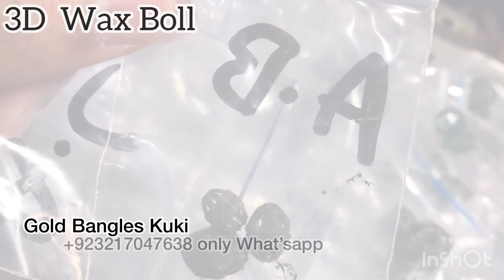3D Wax Boll Deferent Size and Deferent designs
3D Wax Boll Deferent Size and Deferent designs

You have to give this video at least a 💯 likes because I have come up with many beautiful designs for you.

Lil TJAY - "Brothers" (Instrumental)
Tranquil - Lahar